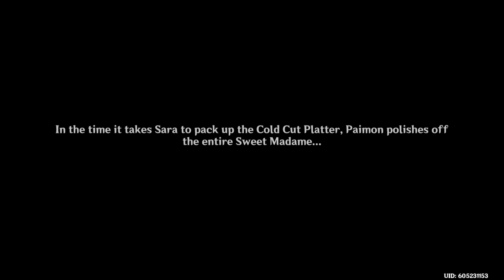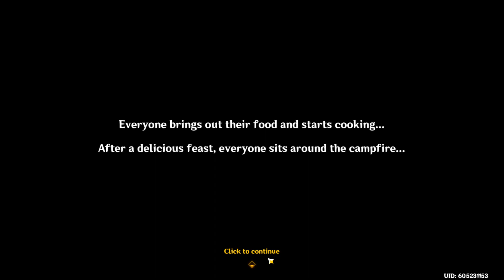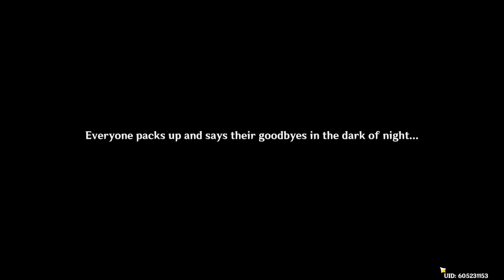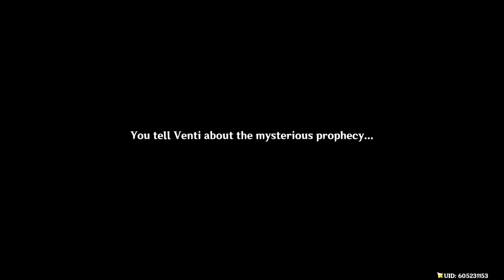Windblume's Breath (Festival): Windblume Encounters - part 1 / 3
Windblume's Breath: Windblume Encounters
* A Gathering of Outlanders
* A Riddle Amidst the Crowds
* Joy Above the Clouds